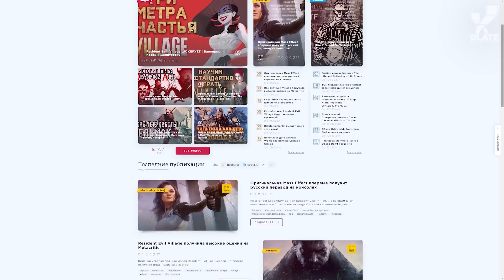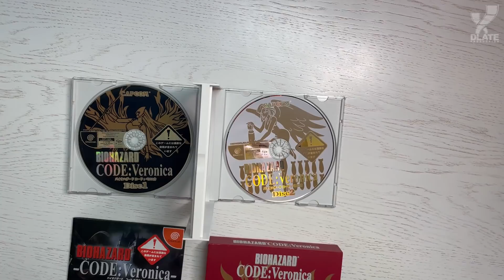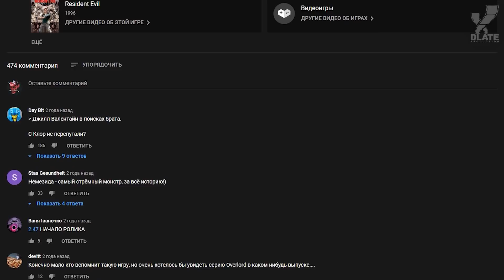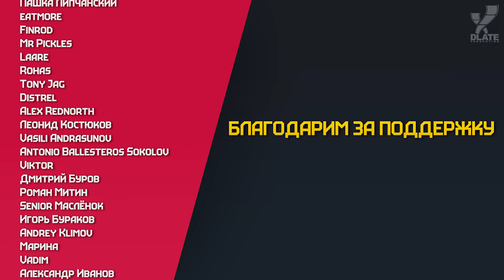НАСТОЯЩИЙ Resident Evil 3 | Почему все забыли Resident Evil Code: Veronica?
Сегодня xDlate решили вспомнить прошлое и обсудить с вами одну из самых недооценках игр сериала, ныне практически всеми забытую - Resident Evil Code: Veronica, которая и должна была стать, по мнению многих, тем самым третьим резиком.